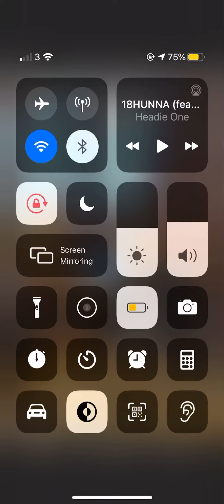19 June 2020